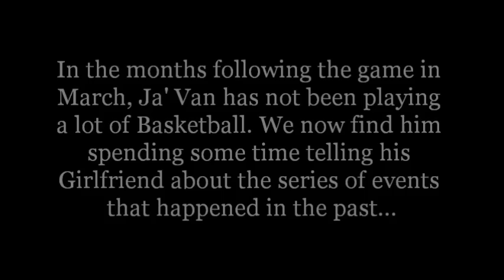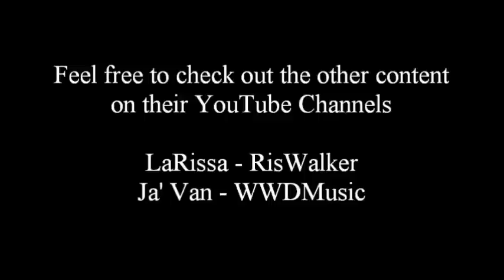Ja' Van Johnson - Part 5: The Basketball Challenge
This is a follow up to Part IV: The Challenge.